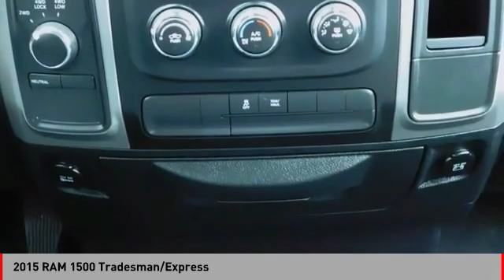2015 RAM 1500 2015 RAM 1500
2015 RAM 1500 available in West Seneca, NY at Transitowne Jeep Chrysler Dodge RAM. Servicing the Elma, Orchard Park, Cheektowaga, Hamburg, Lancaster, NY area.

2015 RAM 1500 - Stock #: [STOCK#] - VIN#: [VIN#]